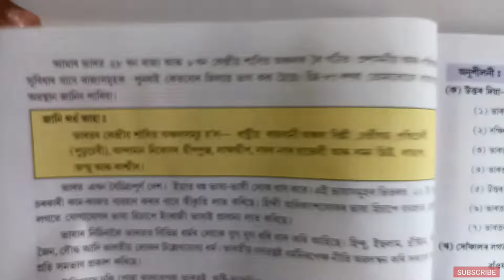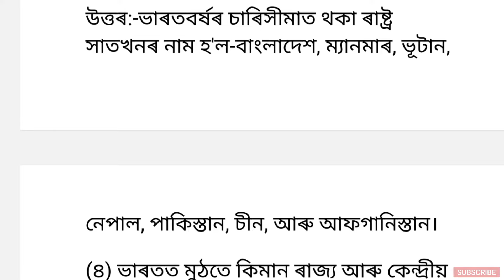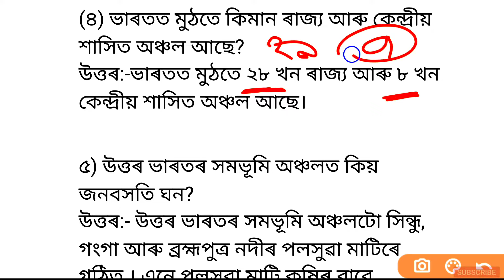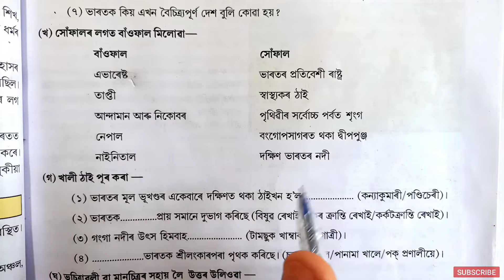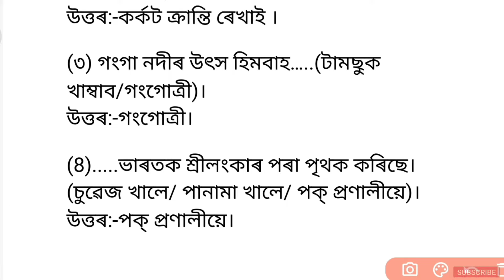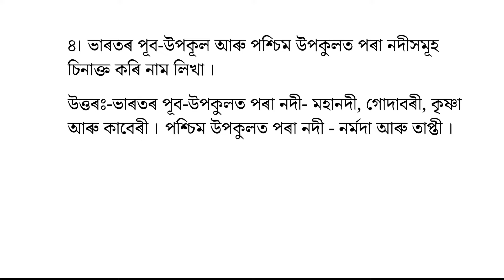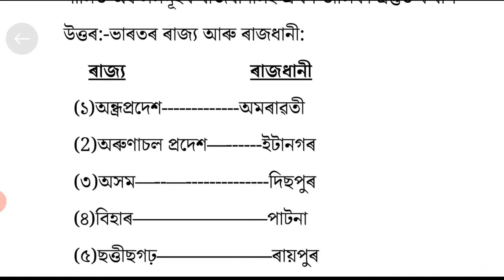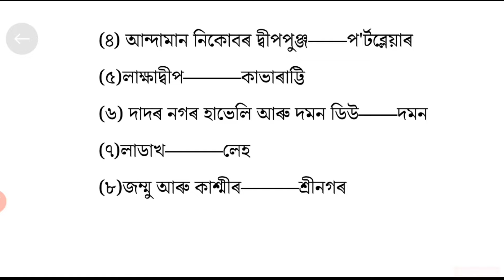আমাৰ ভাৰত | Amar Bharat | Class 6 Social science Lesson 8 Question Answer Assamese medium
আমাৰ ভাৰত | Amar Bharat | Class 6 Social science Lesson 8 Question Answer Assamese medium | 3PQMAE

class 6 chapter 8 social science
class 6 lesson 8 social science assamese medium
class 6 lesson 8 social science
3PQMAE
আমাৰ ভাৰত class 6
Amar Bharat class 6
Our India class 6 social science lesson 8 assamese medium
class 6 social science lesson 8 question answer assamese medium
class 6 social science lesson 8 2023
class 6 social science lesson 8 question answer assamese
class 6 social science lesson 8 new book question answer
scert assam class 6 social science lesson 8 question answer assamese medium
3PQMAE

এই video টোত ষষ্ঠ শ্ৰেণীৰ সমাজ বিজ্ঞান কিতাপৰ  অষ্টম পাঠ "আমাৰ ভাৰত" ৰ সকলো প্ৰশ্ন উত্তৰ বিস্তাৰ ভাৱে আলোচনা কৰা হৈছে।